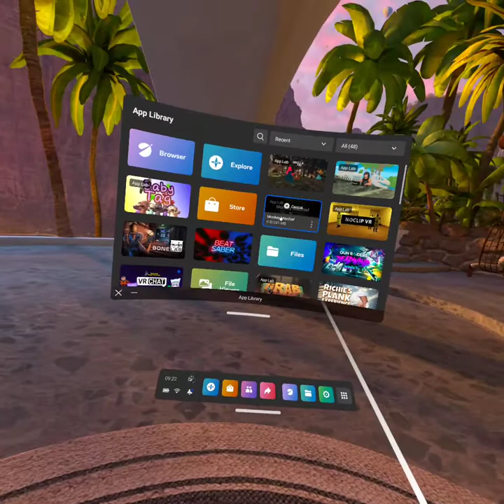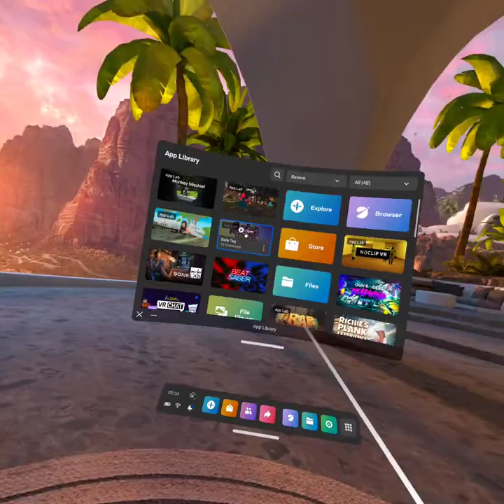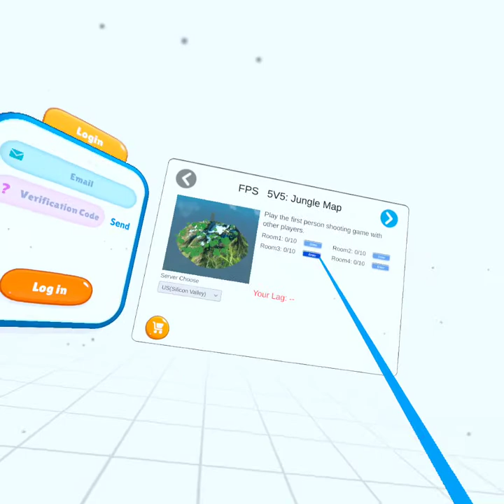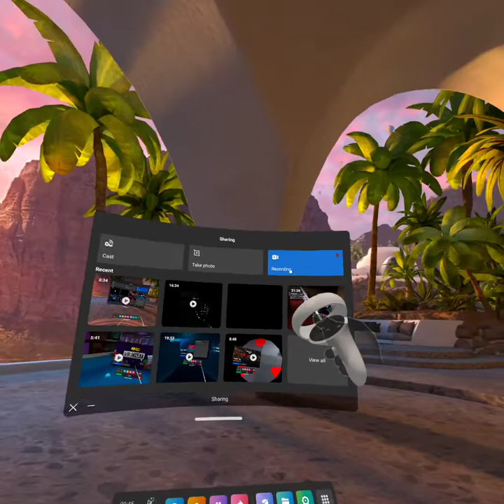Gorrila tag rip-offs ( spoopy jumpscare warning)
sub or evil monke comes for you